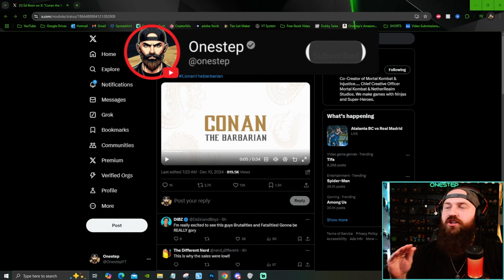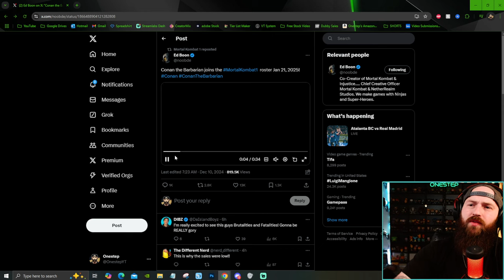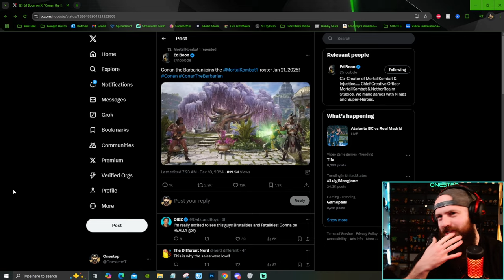This Ain't it... Conan Gameplay *FIRST LOOK* | Mortal Kombat 1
Today we got our first look at the gameplay for Conan in Mortal Kombat 1! And I'm not gonna lie, this ain't it. I'm not super pumped for the gameplay, The one combo showcased does not impress me. And I have some thoughts as to why. What do YOU think of the gameplay tease we were shown!? Let me know!